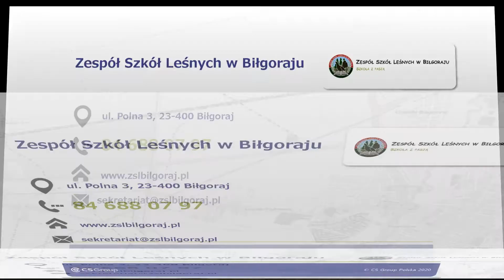Szkoła z internatem Biłgoraj Zespół Szkół Leśnych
Zespół Szkół Leśnych w Biłgoraju naucza przyszłych leśników nieprzerwanie od 1975 roku.

W szkole pracuje wielu doświadczonych pedagogów, którzy z pasją i zaangażowaniem podchodzą do każdego ucznia, nie tylko nauczając, ale również obejmując wsparciem w jego kształceniu. Na terenie szkoły funkcjonuje technikum leśne oraz szkoła zawodowa.

Zespół Szkół Leśnych oferuje kształcenie na operatora maszyn leśnych, a także w kierunku ochrony i zagospodarowania zasobów leśnych. Każdy z uczniów ma szansę na uzyskanie prawa jazdy kategorii T. Istnieje także szansa nauki obsługi pilarki oraz urządzeń transportu bliskiego, podczas praktyk w jednostkach Lasów Państwowych.

Szkoła posiada także wiele ciekawych form zajęć pozalekcyjnych zarówno przygotowujących, wyrównawczych jak i szeroki wybór kółek zainteresowań.  Dodatkowym autem Zespołu Szkół Leśnych w Biłgoraju jest także internat. Więcej informacji na stronie: